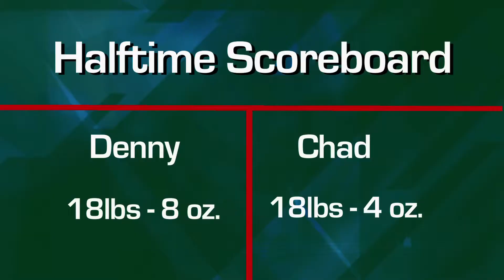1-Bass Battles With Denny Brauer, Chad Brauer-Millie Lacs Lake Smallmouth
Show#1 Mille Lacs Lake Minnesota Smallmouth bass. Denny Brauer(Dad) battles his son Chad Brauer in a friendly competition at lakes across the country. Show originally aired on the Sportsman Channel